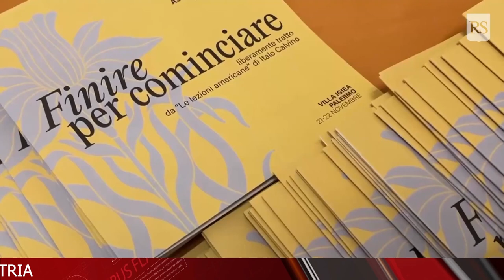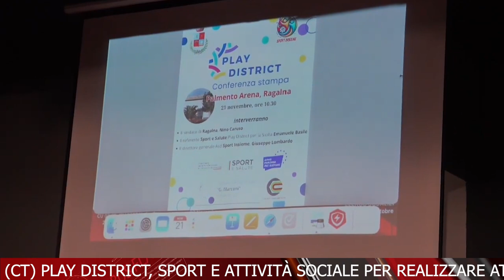TELEGIORNALE 22 NOVEMBRE 2024